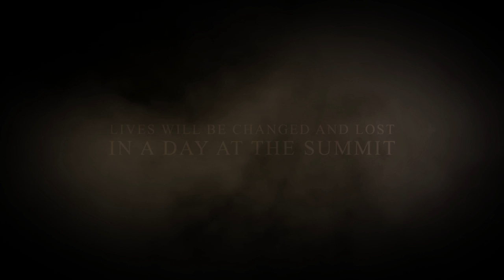Undeniably Chosen, a Significance novel, Official Book Trailer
From NEW YORK TIMES Bestselling Author, Shelly Crane, comes the next installment in the Significance series.

Will the history between the Watsons and Jacobsons repeat itself?

Ava has watched her parents, Caleb and Maggie, live the perfect fairy tale, the perfect love story, played out in front of her eyes her entire life. Her family is love, life, and happiness. The Jacobsons are everything a family should be and Ava is loved and well take care of. But the one thing that’s missing from her life is the one thing she’s waited for every day, the one thing her kind knows will make them complete, the one thing they thought was gone and lost forever.

Her significant.

Seth has lived with the Watsons his entire life. They’re the only family he knows, but he knows that there are things they keep from him. He knows that they lie and they do unspeakable evil, things from when he was a child that he can barely remember that cling to the edges of his memory. He barely remembers his real mother and all he knows is what he’s told. He doesn’t know what to trust. He wants to believe that the Watsons love and care for him, have his best interest at heart, but isn’t so sure of that anymore when he finally—after a lifetime of waiting for her—meets his soulmate, and the Watson’s first act is to try to take her away from him.

The Virtuoso worlds collide, hearts are exposed, humans are endangered, and the lives of Seth and Ava are changed forever. They’ll have to love without judgment or reservation, they’ll have to be wise and accepting beyond their years, they’ll have to forgive for things before they’ve even happened, they’ll have to trust without seeing, have faith without knowing, and they’ll have to light their own way in the dark when everyone else is blind to show them the way. And more than anything else…

they’ll fight like hell to keep each other.

Read the book before it comes to TV!

First book in the series is FREE